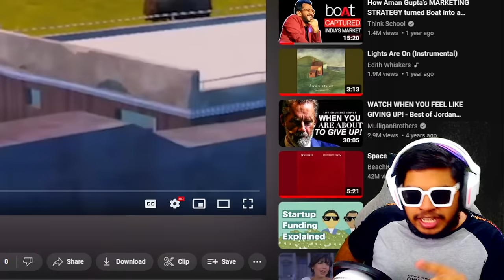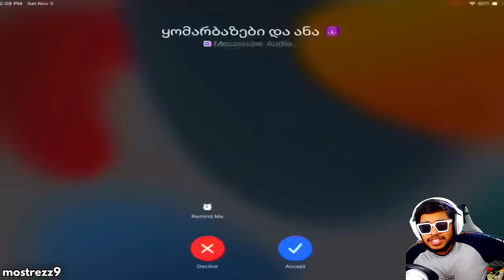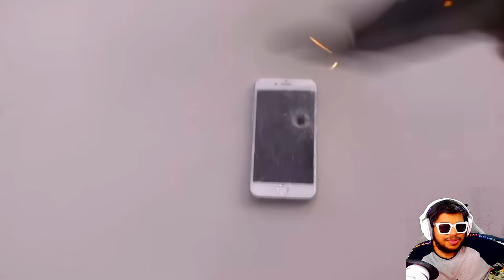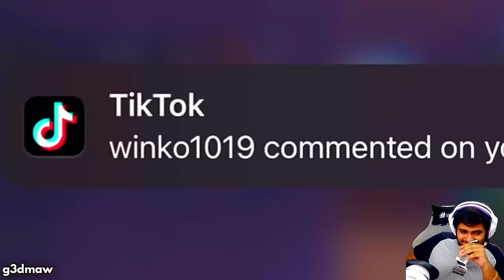UNLUCKIEST One in Million Moments Streamer EVER Ft. Sevou | BEST Moments in PUBG Mobile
Welcome back to UNLUCKIEST One in Million Moments Streamer EVER Ft. Sevou | BEST Moments in PUBG Mobile.

👉🏻DEVICE SPECS
• Brand: Ipad 2018 (6th Generation)
• RAM/ROM: 2GB/32GB
• Recorder: Elgato HD 60s
• Resolution: 1080p 60FPS
• Editor: Sony Vegas Pro
• Format: MP4
• Decorder: H.264
• BitRate: 10-40 Mbps